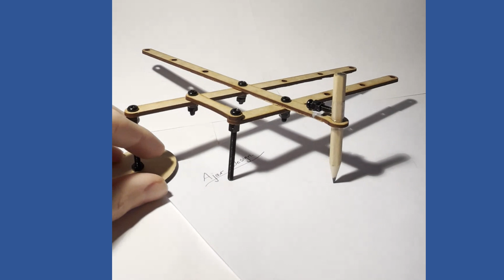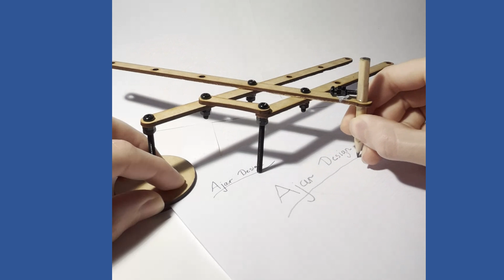Pantograph Project - Text Demo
A quick demo of using my lasercut pantograph to enlarge text (1:2 setting)